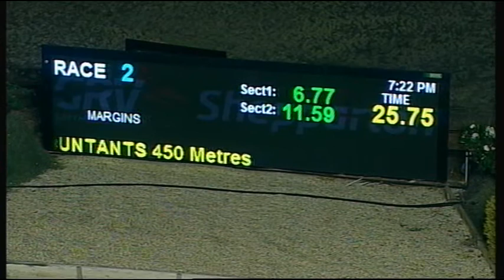SHP MON 07 MAY 18 R2